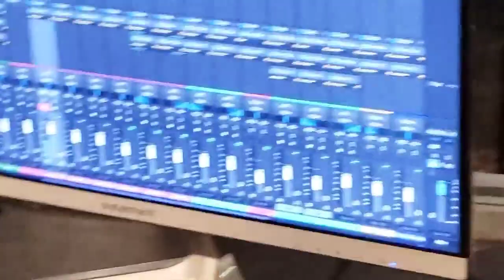Woman being cute in studio